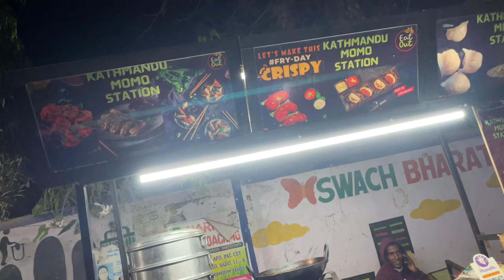Momos खा के तो हालत खराब हो गया मेरा 🥵 !